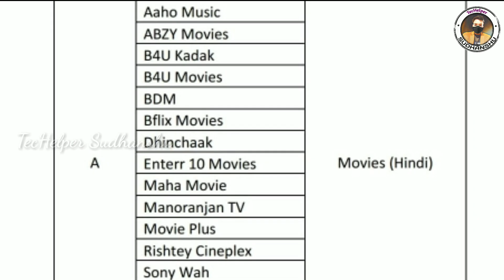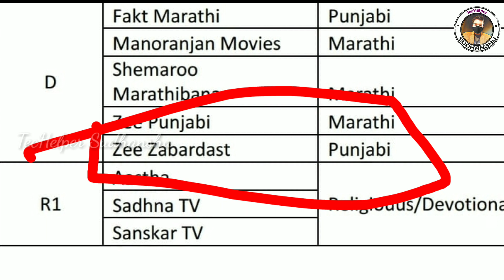DD Free Dish 5 New Big Updates Today 1 March 2021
So Hello, Dosto Janiye Kuch 5 Badi Khbre Aaj Ki Is Video Me Jo Ki DD Free Dish ko Lkear Rhene Wali Hain !